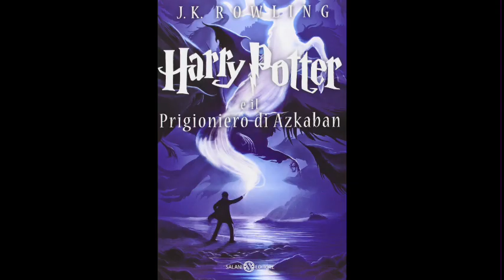13. Harry Potter e IL PRIGIONIERO DI AZKABAN (volume 3) Audiolibro - GRIFONDORO CONTRO CORVONERO